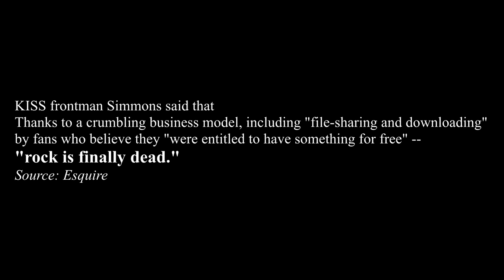Interview with Scott Frazier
with Scott Frazier at Louder Than Life in Louisville, KY. Check it out!

You may not know the name Scott Frazier, but I bet you know some of the bands that he has had on his roster. (Volbeat, Seether, Saving Able, Flaw and Bobaflex to name a few).  I've known Scott for several years now after our paths crossed while he was managing Bobaflex.  Even though he doesn't work with the band anymore, we've stayed in touch over the years as Scott has always been an open ear to any bands that I send him and is a voice of wisdom for me if I ever have a question.  So, when I found out that I would be in his hometown of Louisville, KY shooting the Louder Than Festival for ZTPMAG.com, I immediately shot him a text hoping that he would be at the show with Volbeat. I haven't seen Scott since Rock On The Range 2011, so I wanted to make it a point that I got to at least say hi and maybe have a drink with him. A short phone call later I found out that not only would he be there, but he was one of the men responsible for bringing Louder Than Life to Louisville. We were set to meet up at the festival for "the best burger I've ever had" but the day before the festival, I shot Scott a text to see if he would be willing to do a short interview for ZTPMAG to which he replied "Of course". I was a bit shocked & scared when Jeremy informed me I would be doing the interview as I've NEVER done anything like this before, let a lone on camera. So, out went the burger and in came an on camera interview with Scott that had me so nervous until it over. That said, I apologize in advance for my part in the interview, forgetting to take off my vest and for how horribly this introduction article was written. (not a writer either. lol)
Thanks to Scoot Frazier for taking time out of his busy day to do this interview and it was great seeing him again.

John Payne